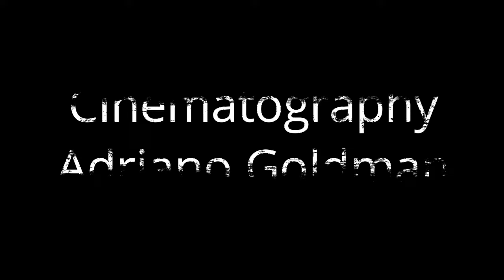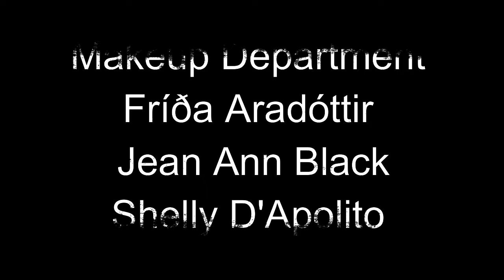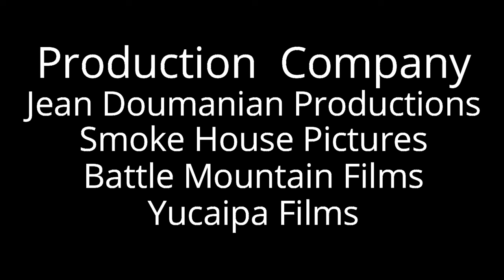August Osage County 2013 Movie | Meryl Streep, Julia Roberts | August Osage County Movie Full Review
August Osage County 2013 Movie || Meryl Streep, Julia Roberts || August Osage County Movie Full Facts Review

August: Osage County is a 2013 American tragicomedy film directed by John Wells. It was written by Tracy Letts and based on his Pulitzer Prize-winning 2007 play of the same name. It is produced by George Clooney, Grant Heslov, Jean Doumanian, and Steve Traxler.

The film stars an ensemble cast consisting of Meryl Streep, Julia Roberts, Ewan McGregor, Chris Cooper, Abigail Breslin, Benedict Cumberbatch, Juliette Lewis, Margo Martindale, Dermot Mulroney, Julianne Nicholson, and Misty Upham.